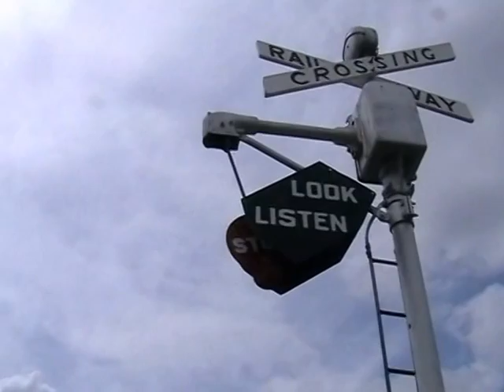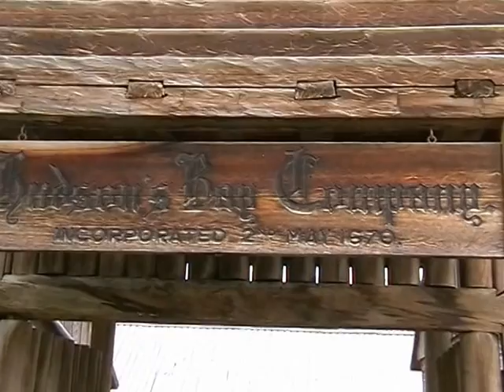Heritage Park Calgary & Eisenbahn Museum Revelstoke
Eisenbahn Mueum Revelstoke und der Heritage Park in Calgary. es ist wie eine Zeitreise in die Vergangenheit.